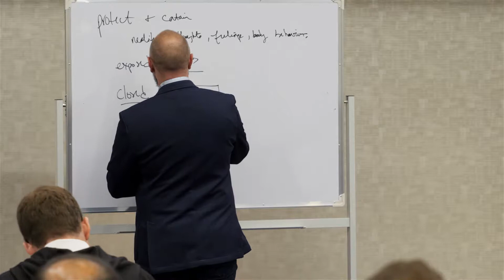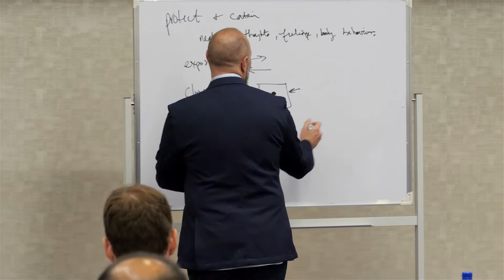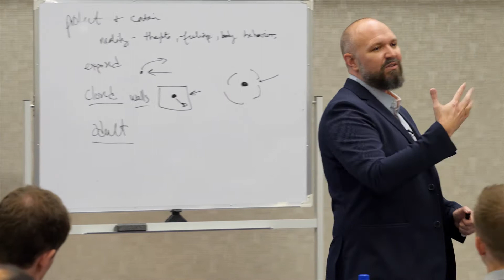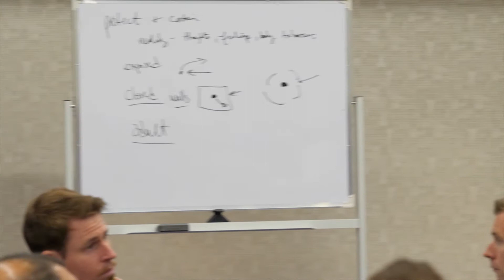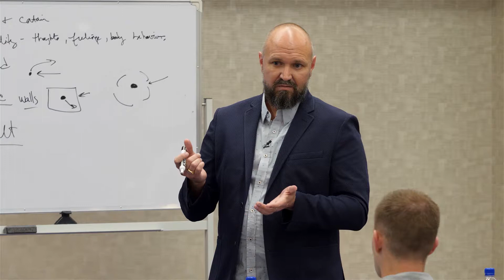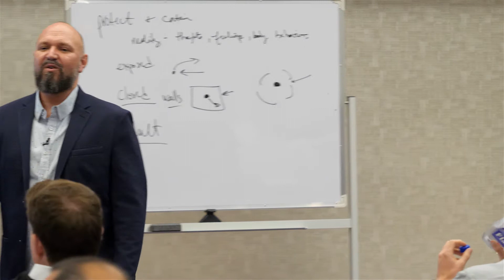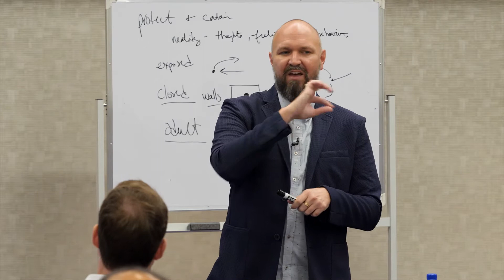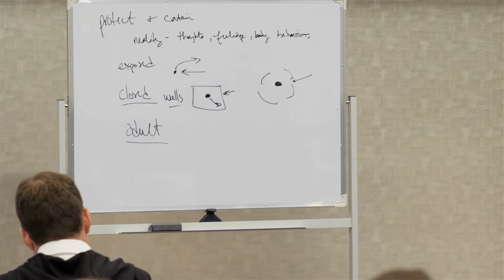Workshop clip: Why boundaries are so powerful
An open Q&A discussion where Brent goes over boundaries.  He talks about why they're so important, how you can use them, and the differences between healthy boundaries and walls.

Are you ready to move on from past traumas? Brent's online course will be released soon!